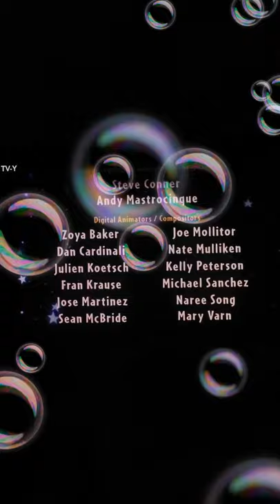A Tall Totem Tale